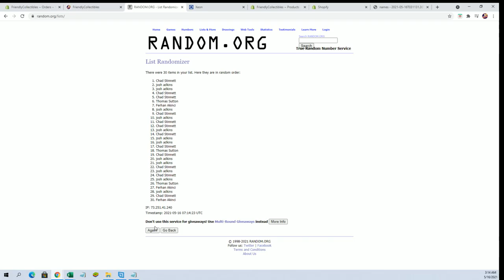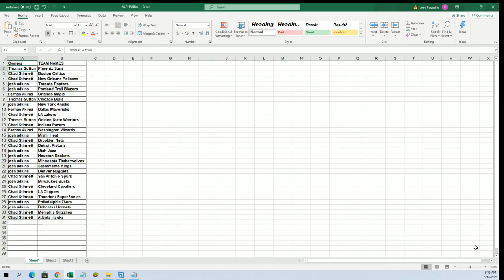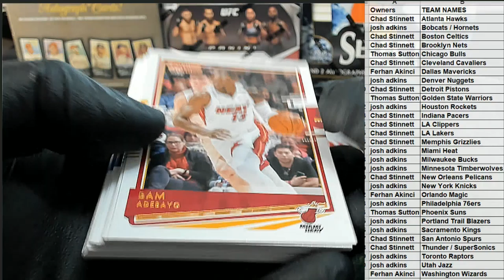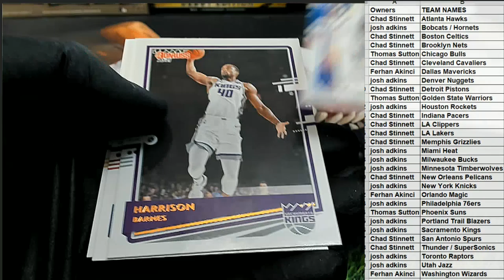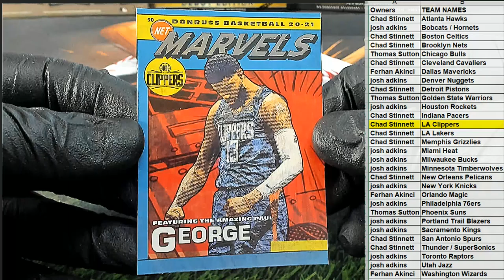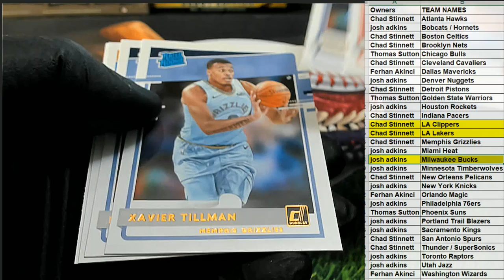202021 Panini Donruss Basketball Hobby ID PACKDONBSK161